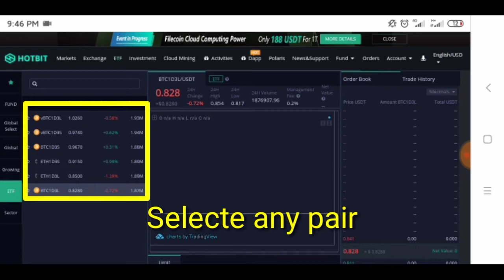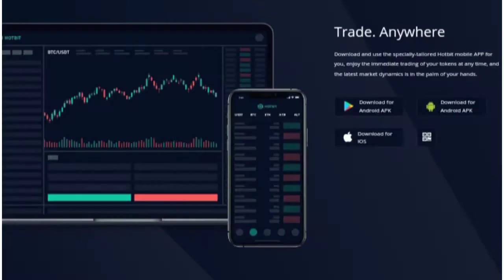HOTBIT: Leverage ETF Video Trailer